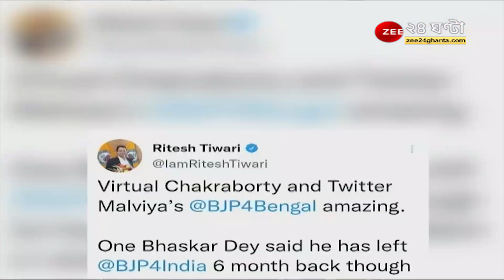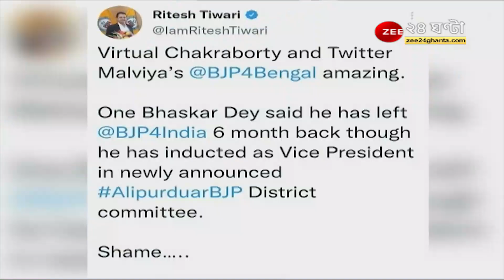সাংসদদের 'সমন্বয় বৈঠক'-কে কটাক্ষ Dilip Ghosh-র । TMC । BJP । Dilip Ghosh । Zee 24 Ghanta